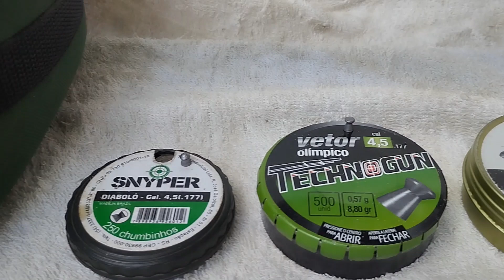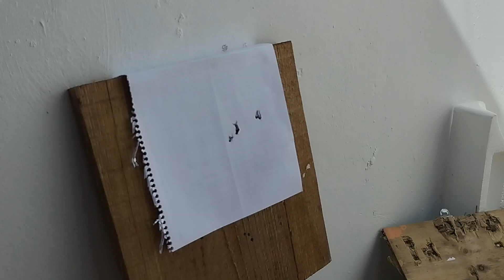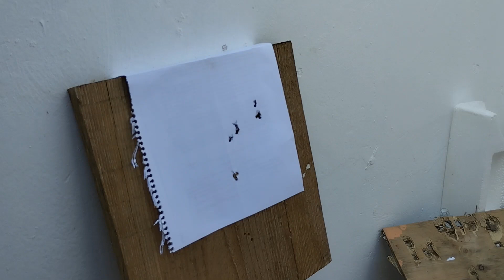ESSE VÍDEO VAI DAR M...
OPINIÃO PURAMENTE PESSOAL, ESPERO QUE NINGUÉM FIQUE STRESSADO.